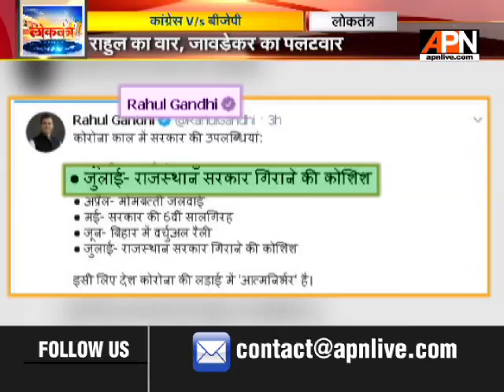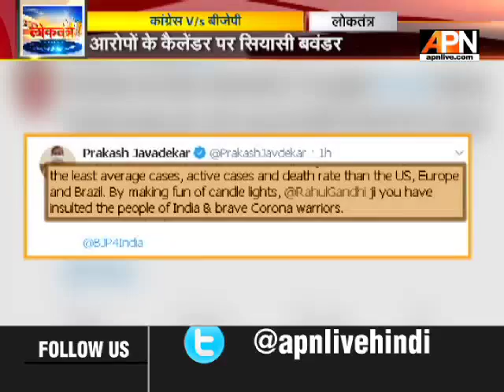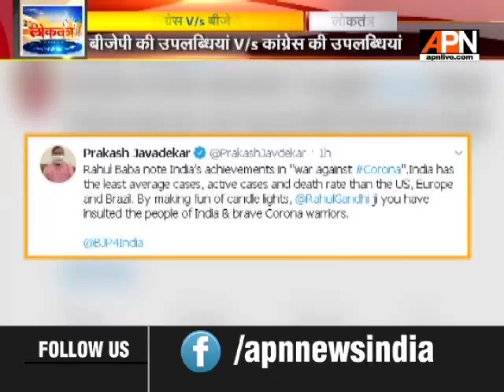BJP Vs Congress: किसके कैलेंडर में कितना करंट ? देखें खास चर्चा ll APNLoktantra as of 21/07/2020